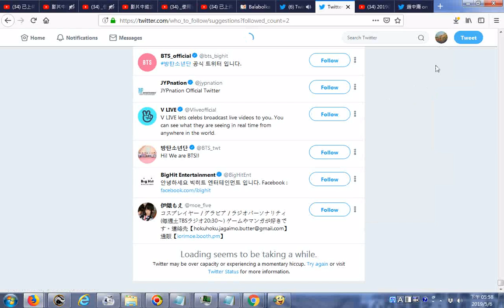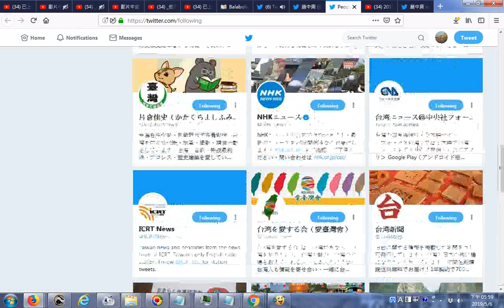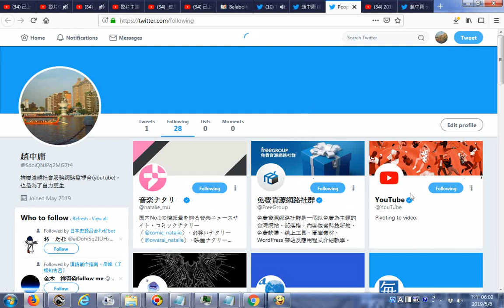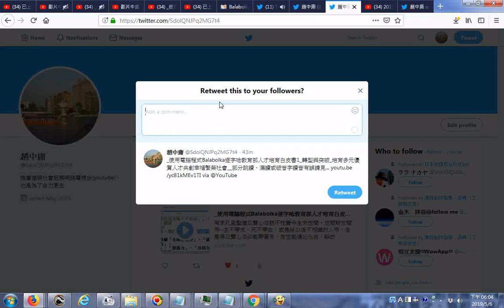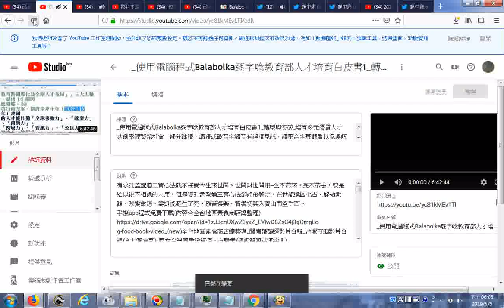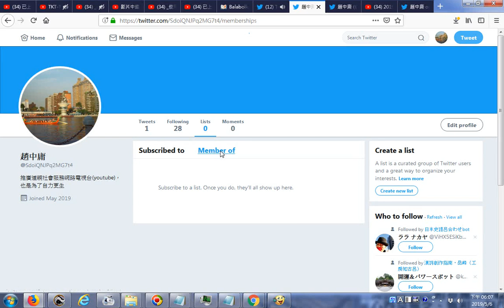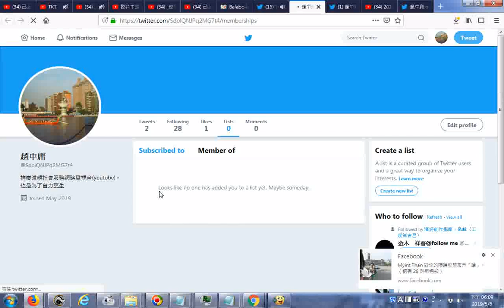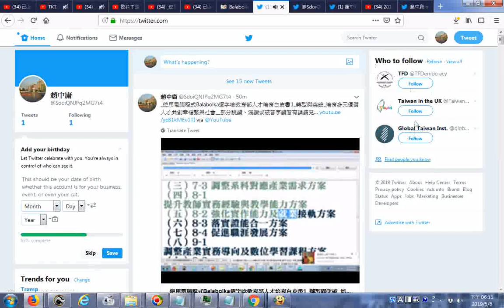20190506註冊Twitter是歡迎網友們參考及訂閱社會服務網路電視台功德同享